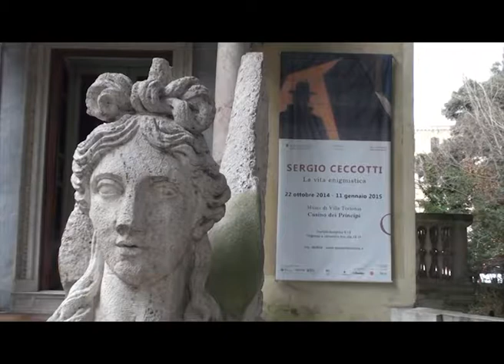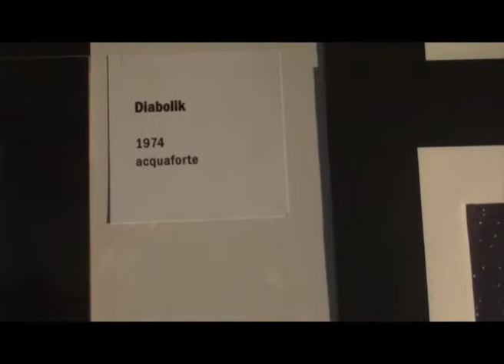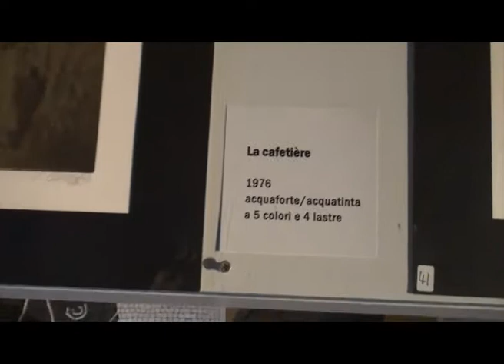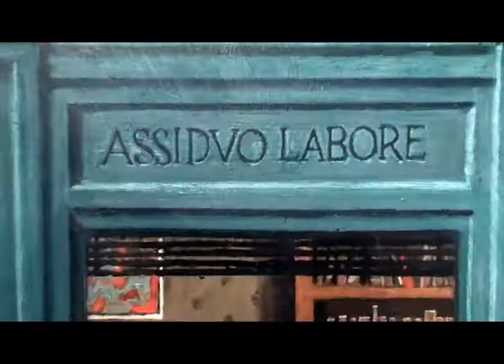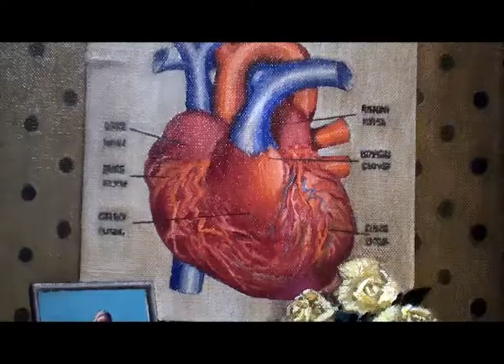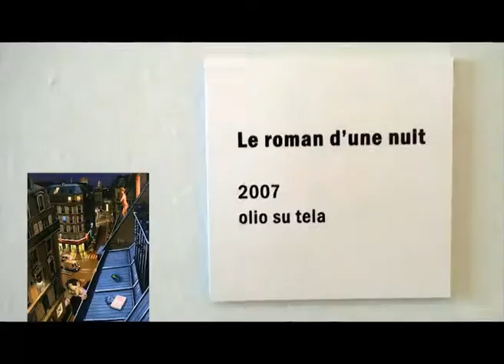La vita enigmistica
Villa Torlonia. Casino dei principi. Mostra di Sergio Ceccotti.